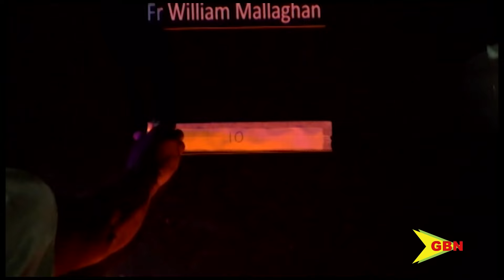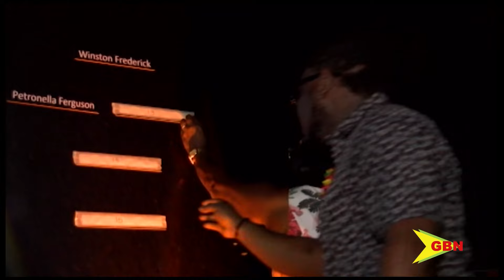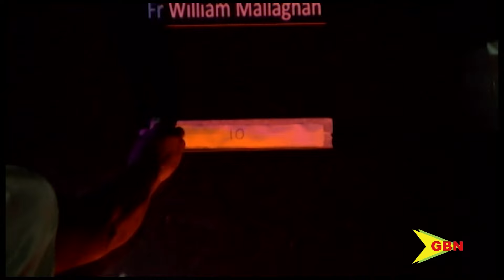St Marks Festival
Accolades were given to individuals in St. Mark in recognition of their invaluable contributions to their community and country. This was part of activities for parish day in St. Mark.